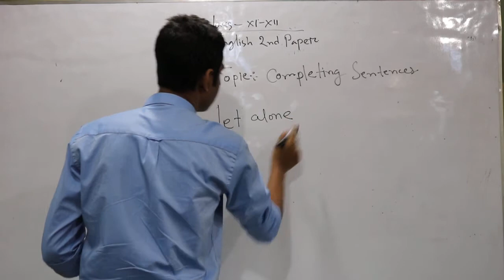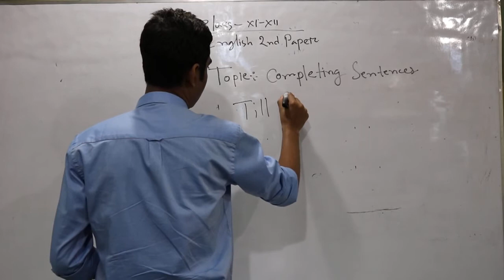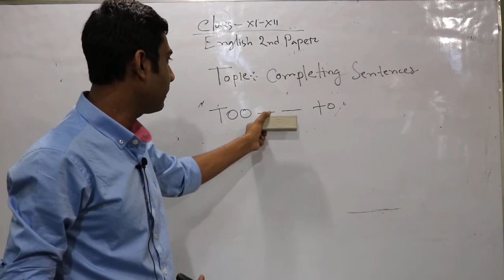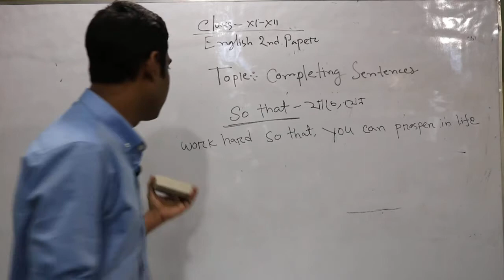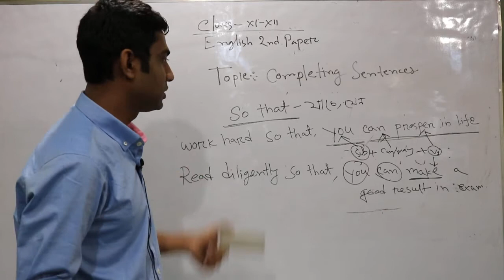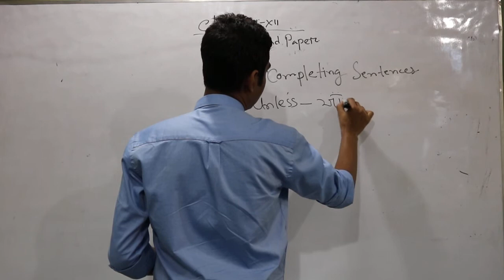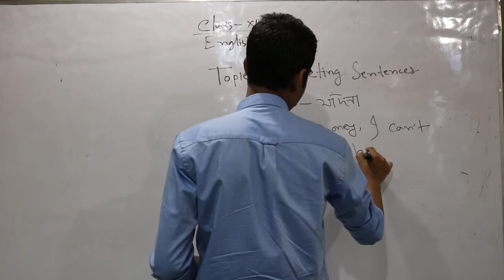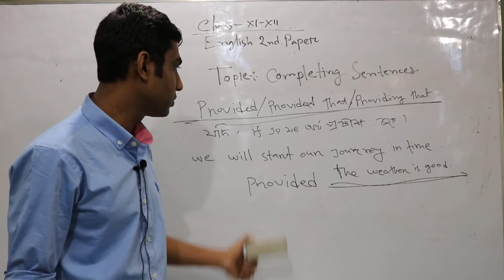এইচ এস সি ইংরেজি ২য় পত্র Completing Sentences Part 2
মোঃ মনির তালুকদার স্যার  ( ইংরেজি বিভাগ, ঢাকা বিশ্ব বিদ্যালয়)  -Completing Sentences এর  আরও   rules শেখাচ্ছন বাংলায় (let alone, till untill,too to, so that,unless)   ।  এইচ এস সি শিক্ষার্থীদের জন্য খুবই কাজে আসবে এই টেকনিক গুলো।